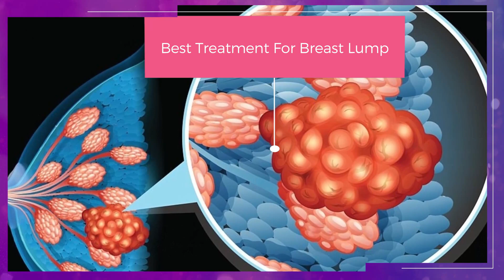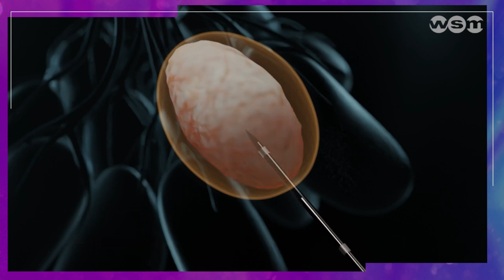Microwave Ablation of Breast fibroadenoma | Non Surgical Treatment | Without Surgery